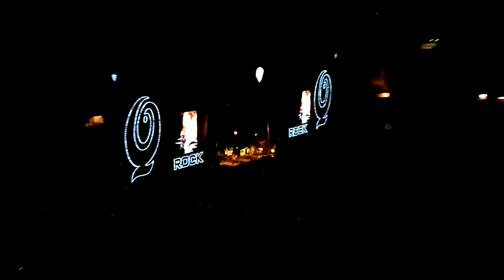Arctic Monkeys - Don't Sit Down Cause I Moved your Chair & Teddy Picker (Live in Argentina)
Arctic Monkeys - Don't Sit Down Cause I Moved your Chair & Teddy Picker (Live in Argentina) Quilmes Rock. 4/4/2012